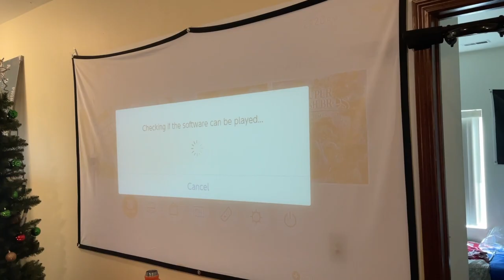Preparing for my Brother's Wedding!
Preparing for my brother, @jadenpetersen7031 's, wedding. After a long drive back to South Dakota, caught up with old friends and met some new ones while preparing for the big day!

I'm grateful to have been a part of the party and hope to see you all soon!